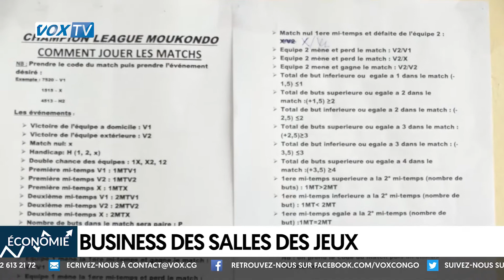Business des salles de jeux